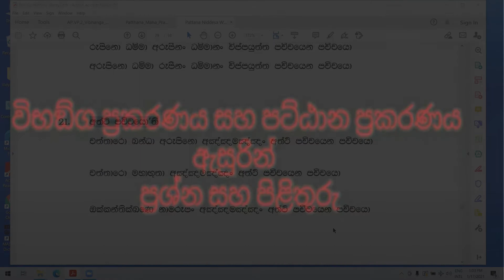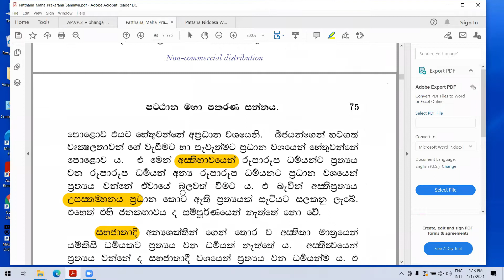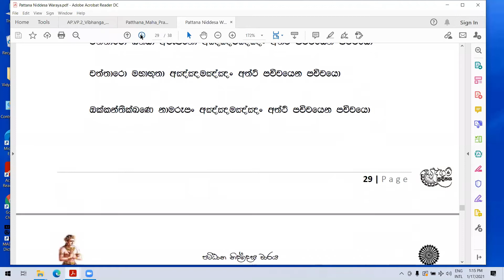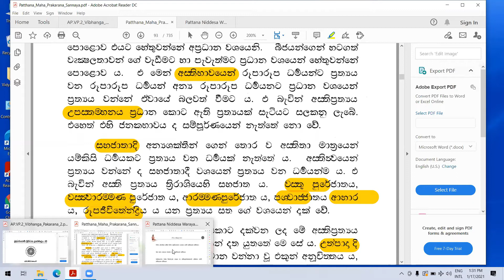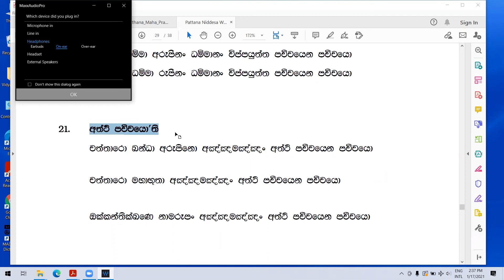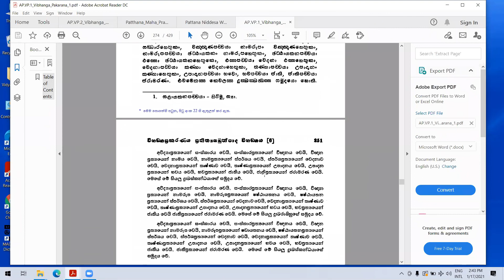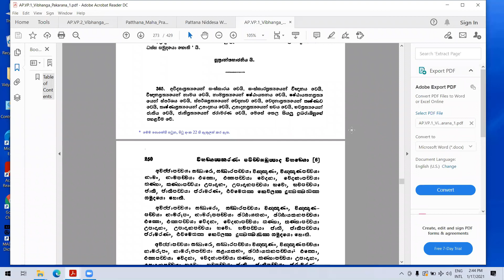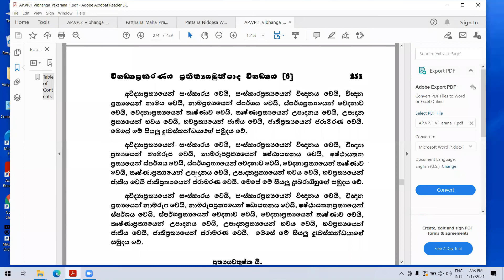52) 17.01.21 විභඞ්‌ග ප්‍රකරණය සහ පට්ඨාන ප්‍රකරණය ඇසුරින් ප්‍රශ්න සහ පිළිතුරු